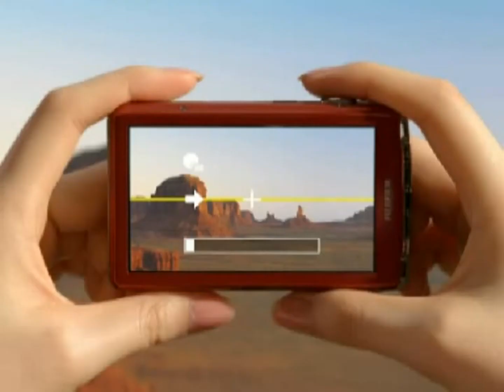FinePix Z800EXR CM 撮る・見る、早ワザ！篇 佐々木希